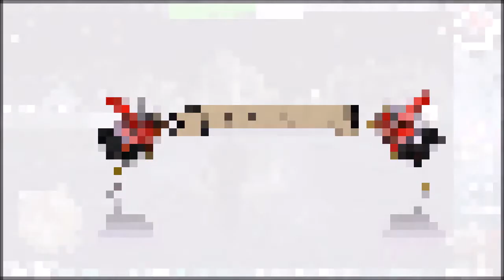Deadly Premonition 2 A Blessing in Disguise #50